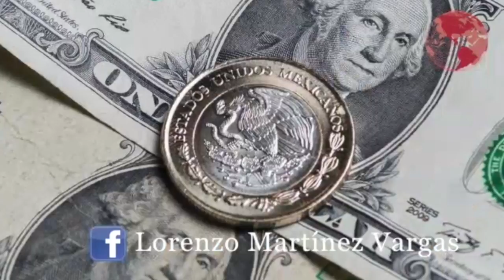La opinión y análisis de Lorenzo Martínez Vargas